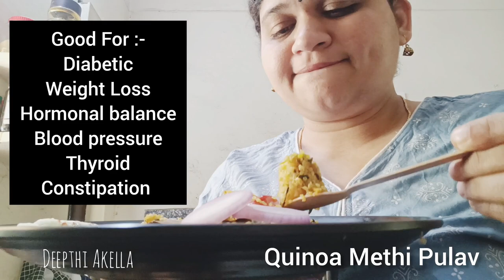Quinoa Methi Pulav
1)Boil 1cup of over night Quinoa with 3 cups of water and keep aside.
2)Add ghee to pan and add Onions,ginger,garlic, Whole garam masala, Potatoes, chillies,carrots,tomatoes,turmeric, Garam masala, Chilly powder,salt ,water to cook well and thn add methi.
3)cook well on low flame with lid.
4)Now add boiled Quinoa and mix well.
5)Cook for 5 mnts and serve hot with Onion n cucumber Salad 🥗